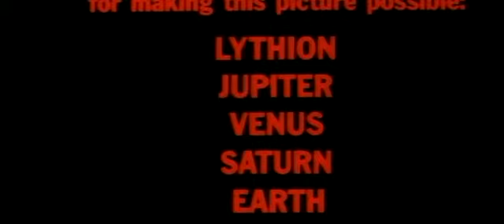Barbarella: Queen Of The Galaxy Trailer 1968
Director: Roger Vadim
Starring: Jane Fonda, David Hemmings, John Phillip Law, Milo O'Shea, Anita Pallenberg, Marcel Marceau

Cult classic of the bizarre adventures of a beautiful space nymphette's encounters with unbelievable creatures and super beings. Very early Jane as you've never seen her before. Based on the popular French sci-fi comic strip.

Movie, Barbarella: Queen Of The Galaxy Movie,Barbarella: Queen Of The Galaxy Trailer,Barbarella: Queen Of The Galaxy 1968, Roger Vadim,Jane Fonda, David Hemmings, John Phillip Law, Milo O'Shea, Anita Pallenberg, Marcel Marceau